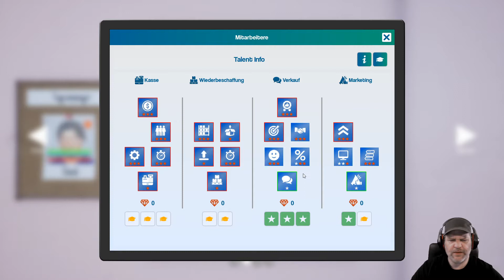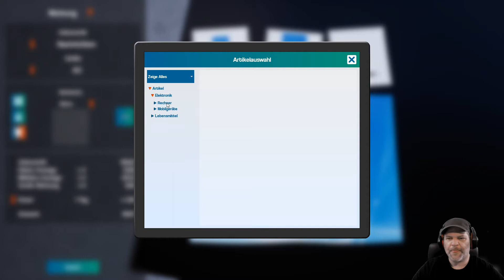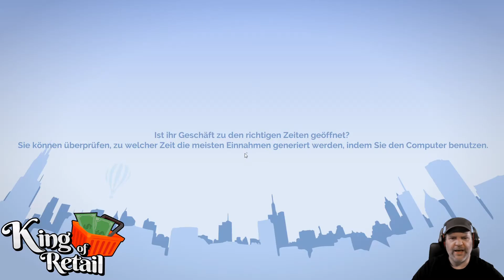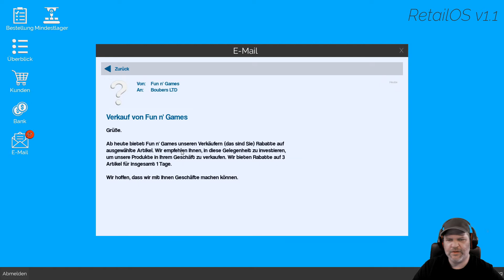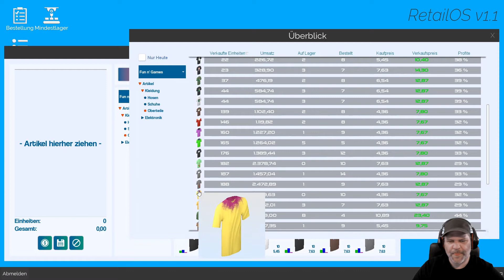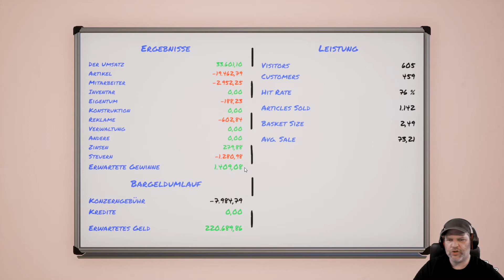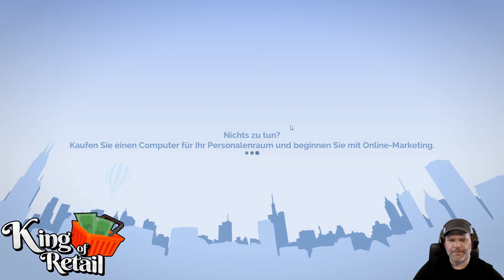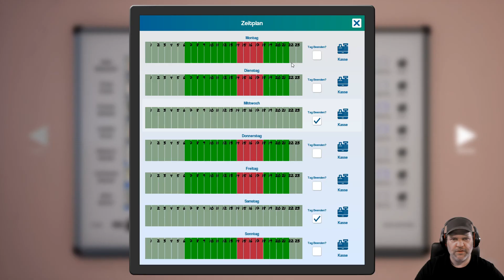King Of Retail #268 💰 Oje.. So viele Türen versetzt und unzugänglich